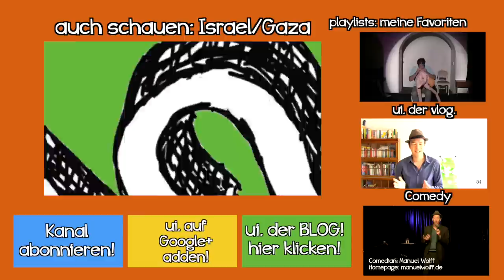Russischer Geschlechtsverkehr: BUMMS! - Impro-Musikcomedy!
Musikcomedy: Manuel Wolff improvisiert auf Zuruf, aber es kommt etwas anderes dabei heraus als ihr denkt!

auch schauen: ui.-T-Shirts zu gewinnen!

„Russischer Geschlechtsverkehr: BUMMS! - Impro-Musikcomedy!“ bei "ui!"

„Russland macht BUMMS bei Eurovision Song Contest!“

Eurovision 2015: Es ist wieder so weit, der Eurovision Song Contest steht an, und Putin hat einen Russland Song geschickt, der sich gewaschen hat.

Der improvisierte Eurovision Comedy Song Contest funktioniert so: Das Publikum gibt mir Länder, Sänger, Songtitel und oft auch Musikstile vor und ich improvisiere dann Musik da draus. Hier ein Ausschnitt aus einem Kabarett Abend im Ateliertheater in Köln. Musikcomedy oder Musikkabarett, egal wie man es nennt, ich hoffe, ihr hattet Spaß!

auch schauen: Welcher Scheißdreck verbirgt sich hinter Deinem Namen?

ui! Vlog, Comedy, Quatsch & mehr.
Bitte teilt das Video auf Facebook, Twitter, etc. - wenn es Euch gefällt!
und ui! freut sich über jeden Kommentar!

Habt ihr Fragen, Anregungen oder Themenvorschläge? Dann schreibt es mir, ich bin für Euch da!

„Russischer Geschlechtsverkehr: BUMMS! - Impro-Musikcomedy!“ von Manuel Wolff